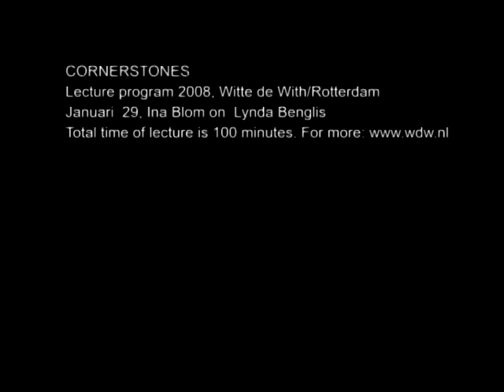CORNERSTONES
CORNERSTONES Lecture program 2008/2009, Witte de With/Rotterdam. January 29th, Ina Blom on Linda Benglis.